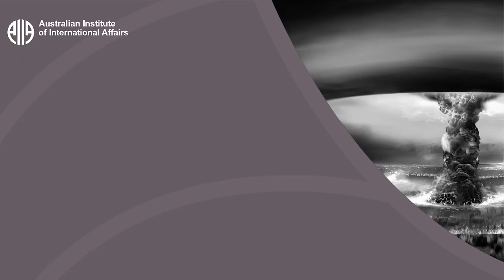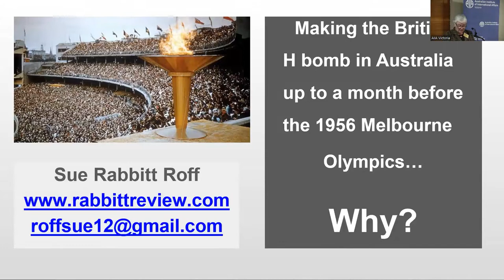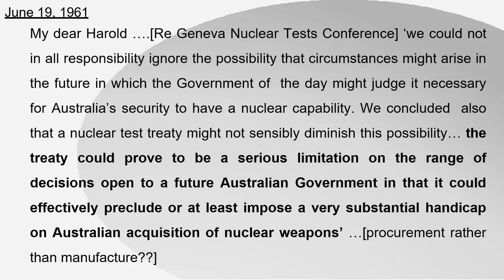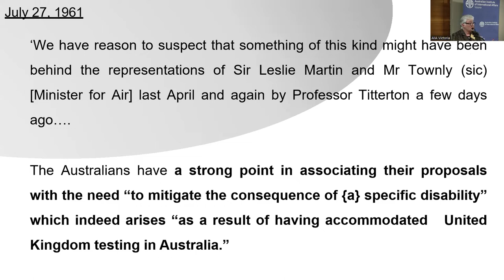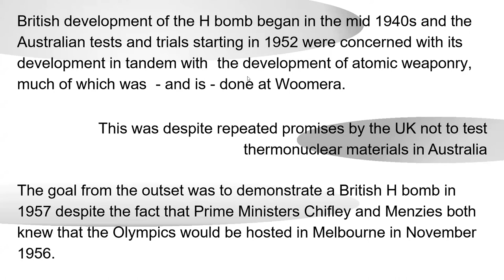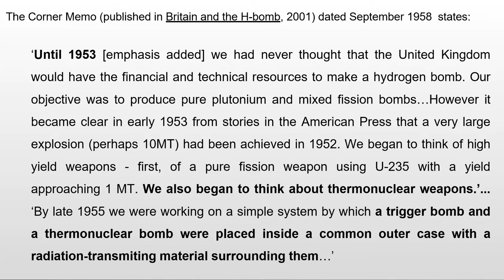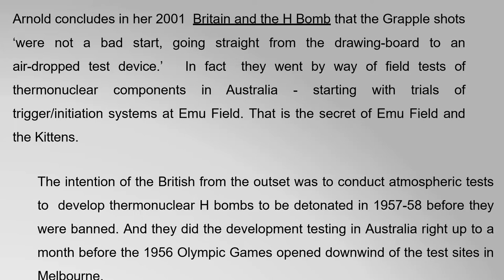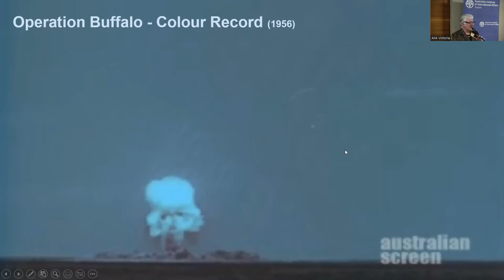Making the British H-Bomb in Australia – from the Monte Bellos to the 1956 Olympic Games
October marks the seventieth anniversary of the first British nuclear test in Australia, in 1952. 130 kilometres off the Pilbara coast of Western Australia, the Monte Bello Islands were the site for what came to be known as 'Operation Hurricane'.

It was the first of several nuclear tests conducted on Australian territory in the 1950s, and the first ever conducted by the United Kingdom. Given the geopolitical implications of the Cold War and Australia's obligations to Britain as a Commonwealth nation, the Menzies government authorised the Monte Bello atomic bomb tests despite the hazards of radioactivity. Further tests continued until a month before the opening of the 1956 Olympic Games in Melbourne – despite the known dangers of fallout travelling from the testing site at Maralinga to cities in the east.

AIIA Victoria invites you watch the discussion with Sue Rabbitt Roff as she challenges the official narrative of events based on extensive archival research in Australia, the UK and the USA.